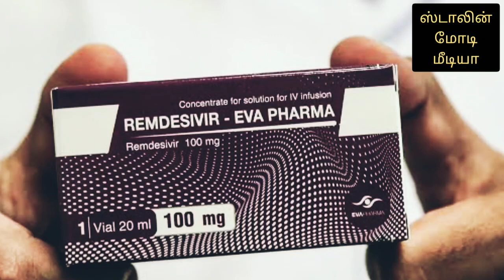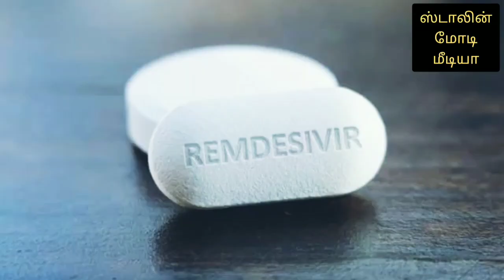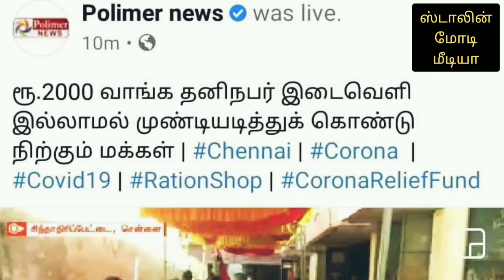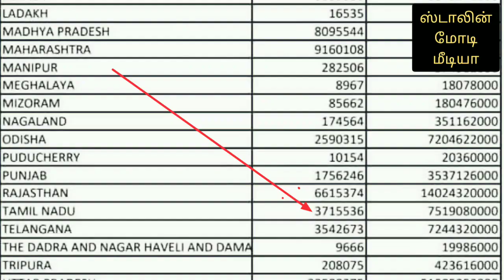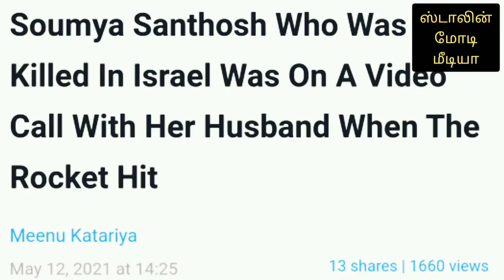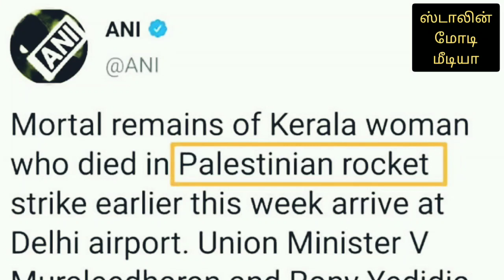ஸ்டாலின் போட்ட அதிரடி உத்தரவு | கெத்து காட்டிய பிரதமர் மோடி | BACK அடிச்ச பிரபல மீடியா | MODI | DMK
THIS VIDEO TELLS ABOUT PRIME MINISTER NARENDRA MODI SPEECH AND BJP NEWS TODAY
DMK LEADER AND CHIEF MINISTER MK STALIN SPEECH AND DMK NEWS TODAY
EDAPPADI PALANISAMY SPEECH AND ADMK NEWS TODAY